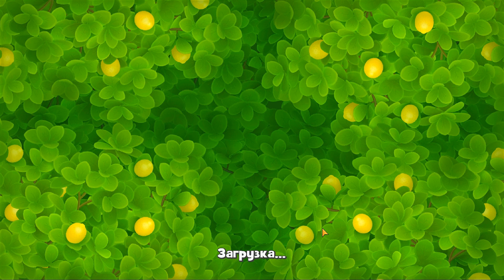GardenScapes level 9496 - 9500 🌱 Playrix HD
GardenScapes level 9496, 9497, 9498, 9499, 9500 Gameplay and Walkthrough

0:00 Gardenscapes level 9496
1:08 Gardenscapes level 9497
2:56 Gardenscapes level 9498
3:45 Gardenscapes level 9499
5:11 Gardenscapes level 9500